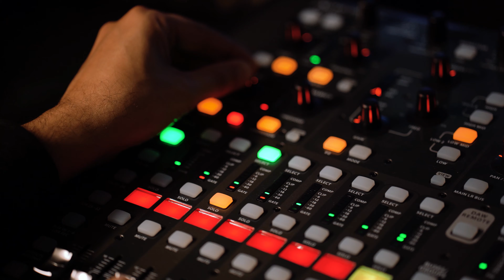Esta é a minha Igreja!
Recap da celebração especial de batismos no dia 20 Jun 2021.